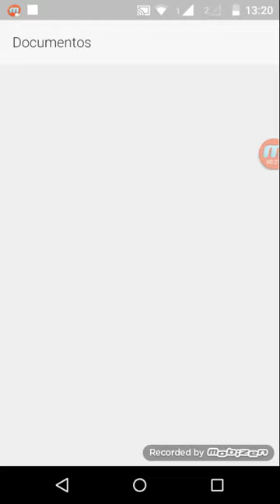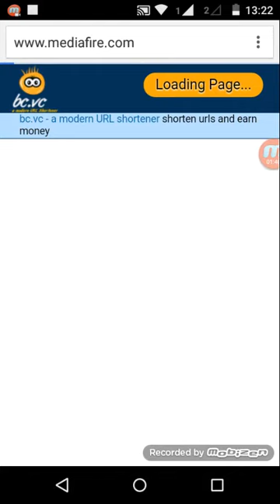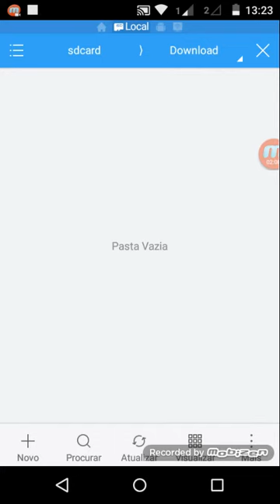Tutorial - Como baixar e instalar Minecraft 0.13.0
Tutorial Como baixar e instalar Minecraft Pocket Edition 0.13.0 Oficial
Configuração do Celular
Modelo Moto E 2 geração
Armazenamento 16gb
Armazenamento SD 1.90gb
Programa para Gravar Mobizen.